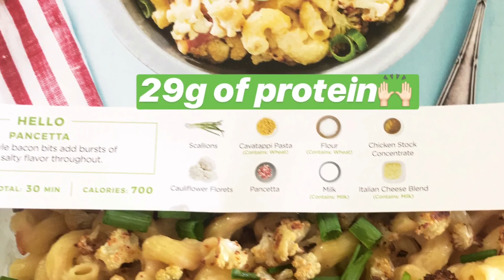My Honest Review of HelloFresh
Looking for a solution to healthy and delicious meals? Well, you may have heard of HelloFresh and since I tried it, I thought I’d share my HONEST review of my opinion and who this is for and who this is not for.
Save $40 off your first order with code: UEM3H3